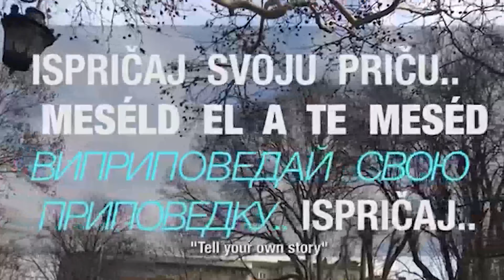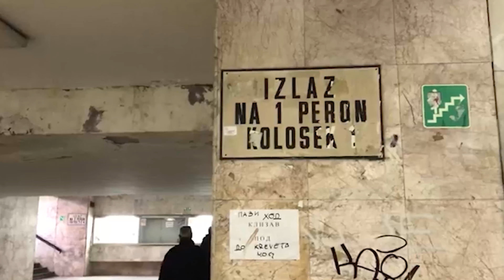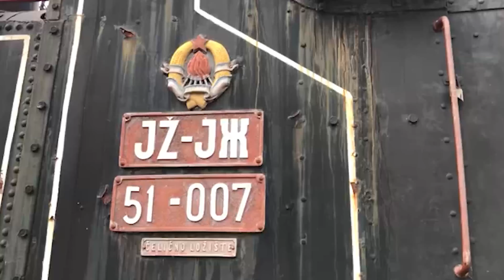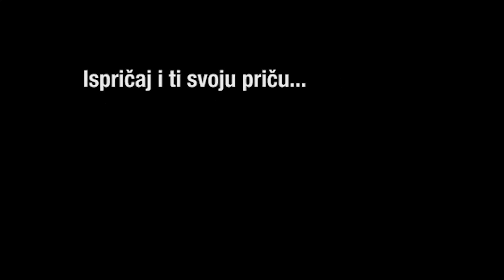Lesung mit Musik: "Immer im Dazwischen"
Interview mit dem Autor und Aktivisten Istvan Farkas und dem Flamenco-Gitarristen El Rubito de Granada. Aufgezeichnet am 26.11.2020.